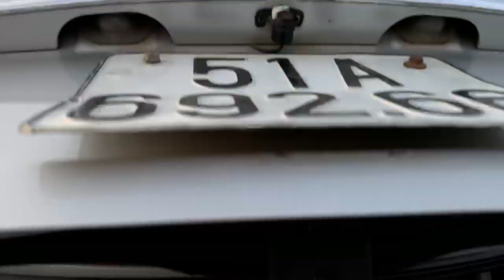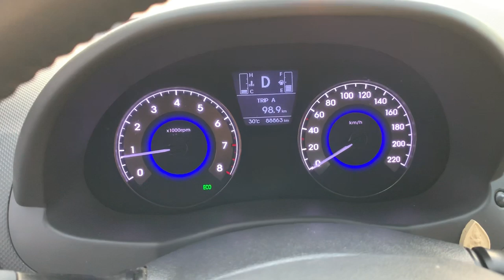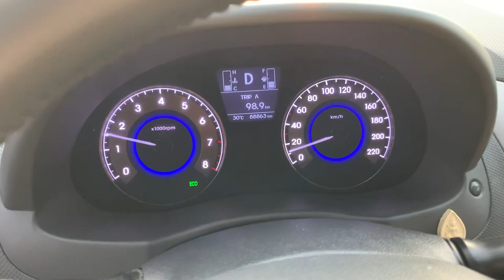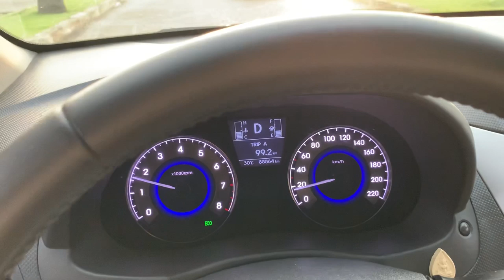Hyundai Accent Blue bản cao cấp nhất, stđ, nhập khẩu 2015 máy 1.4 AT - giá 455 triệu - 0855.966.966